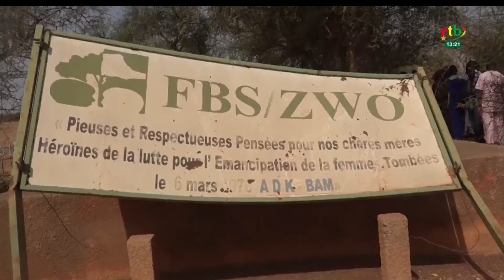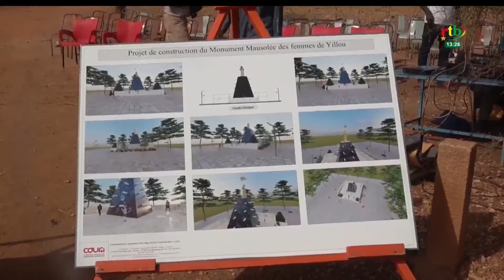Commémoration de la journée du 8 mars à Kaya : hommage aux 23 femmes décédées en 1976 par accident